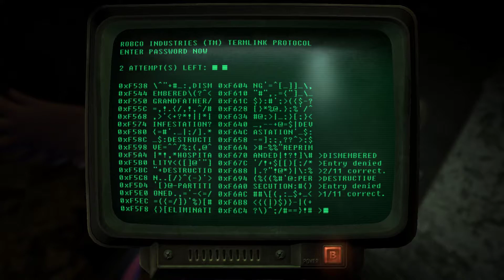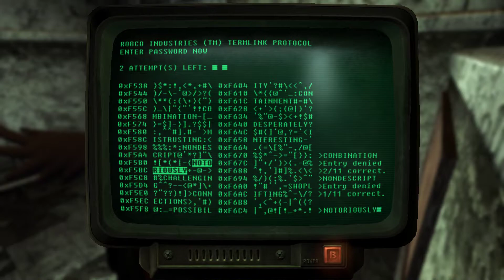Brony plays modded New Vegas: Dead Money: Dog/God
Recruiting Dog/God from the Villa Police Station in the Sierra Madre.